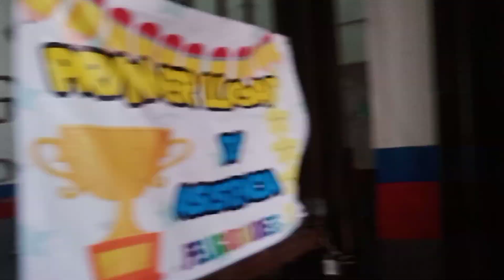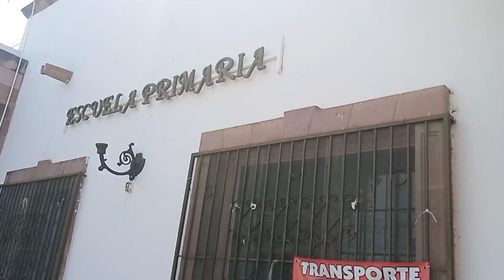🏫Tour escuela de mi niñez + se vino fuerte viento + polarizado de la troca + platicando con ustedes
chicas! le cuento que les quiero mostrar este tour por la escuela de mi niñez gratos recuerdos + vamos a polarizar los vidrios de la troca y también cambio el tiempo se vino un fuerte viento. las invito a qué se queden un ratito